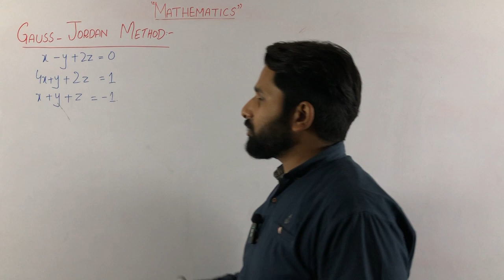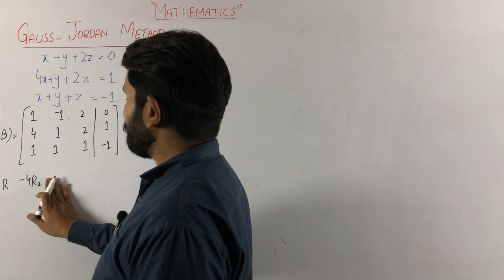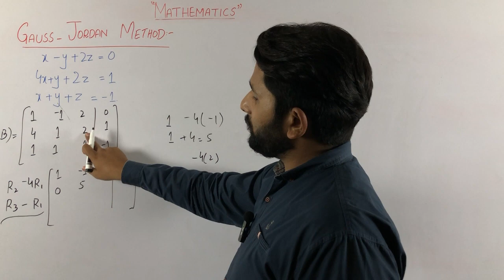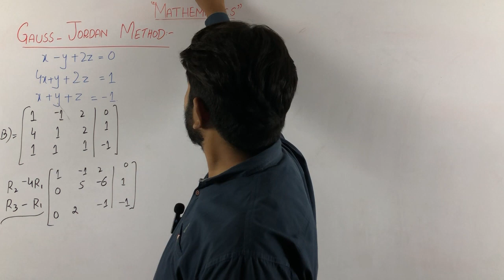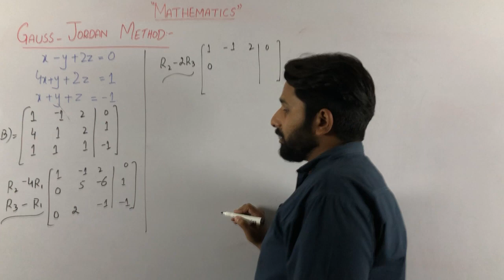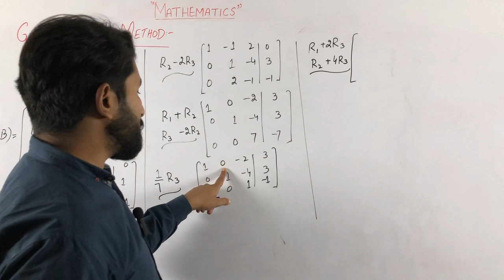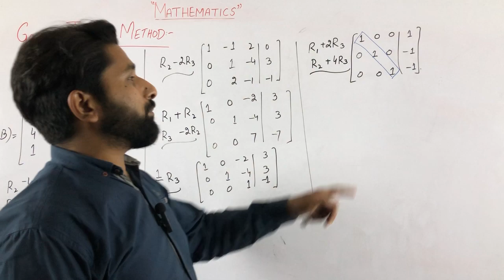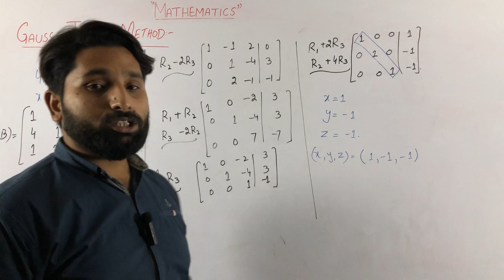Gauss Jordan Method in Urdu/Hindi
Video Description:
Welcome to this video on the Gauss-Jordan Method, an extension of the Gaussian Elimination method used to solve systems of linear equations. In this tutorial, we will learn how to apply the Gauss-Jordan Method to transform a matrix into its reduced row echelon form, resulting in a unique solution for the system of equations. We will cover the basic steps involved in performing the row operations and discuss how this method is used in various fields, including mathematics, physics, and engineering. Whether you are a student or a professional, this video will provide you with a solid foundation for solving linear systems of equations using the Gauss-Jordan Method.